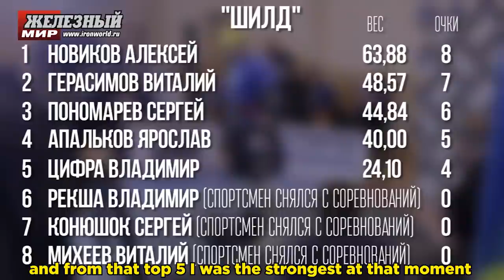Can anyone become a strongman? / How much money does a strongman need?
00:22 - Can anyone become a strongman?
01:09 - Does the height and the weight matter in strongman?
02:53 - Is it possible to make money in strongman?
04:09 - How much money does a strongman need?
06:02 - How can you make money in strongman?
07:24 - How much money does a strongman make?
09:44 - When did you realise that you are capable to compete against the top level athletes?
13:04 - What’s with your popularity in the last two years?
15:00 - A competition where something went wrong?
19:06 - What’s your favourite event?
20:18 - New  170 kg (376) dumbbell. When a new record will be?
23:48 - The differences between various strongman shows
29:22 - What car do you drive? What car do you want?
30:02 - How do you make money outside of strongman?
30:31 - Merchandise
32:02 - What do you understand as a “Warm body, cold mind”